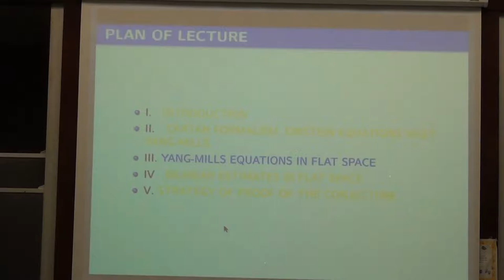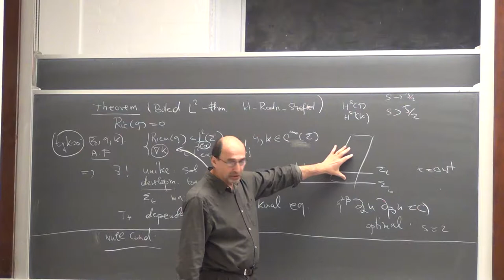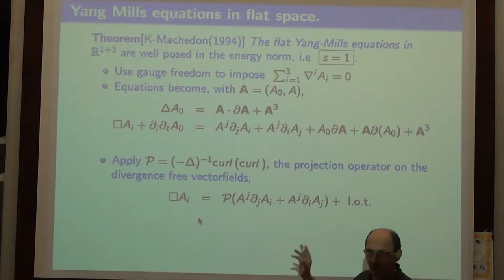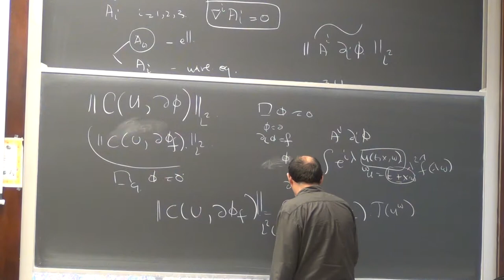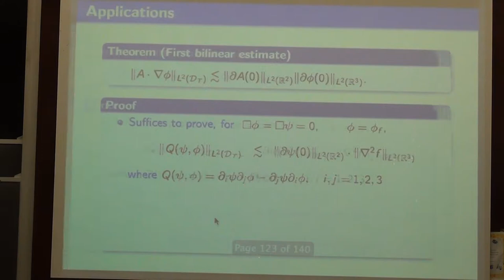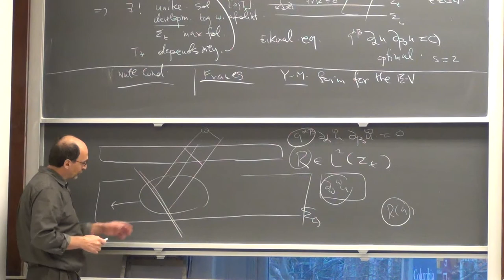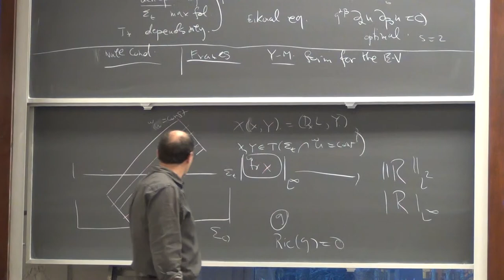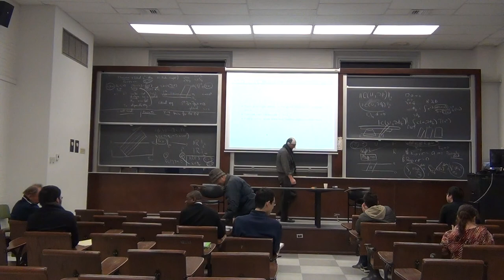Eilenberg Lectures Fall 2012 - Sergiu Klainerman (11/30/2012)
Professor Klainerman of Princeton University discusses his research titled "Mathematical Theory of General Relativity" at the Math department of Columbia University. Lecture #11 - Fri. November 30, 2012